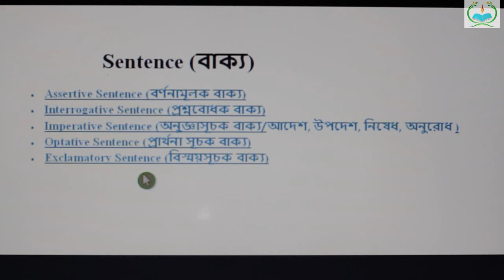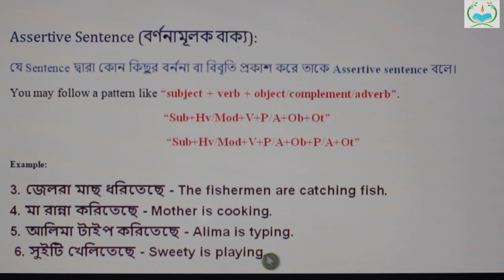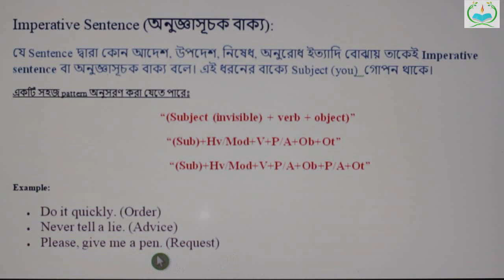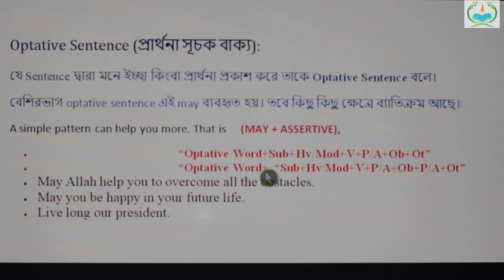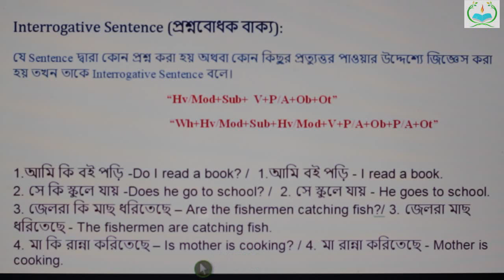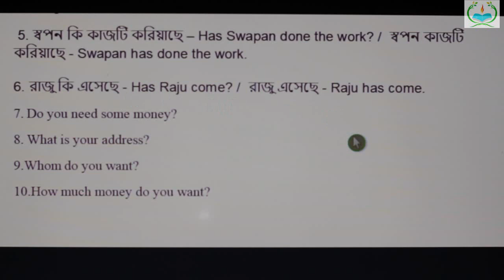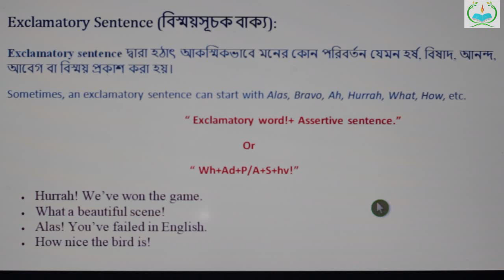Sentence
You can easily learn sentence without various rules. You need only languistic knowledge. This is education and learning channel. Any students in Bangladesh can learn various topics here. Specially PSC, JSC, SSC, HSC, Honers and Pass-coarse (Academical) related video are uploading in this channel. So friends stay with us and support us please.